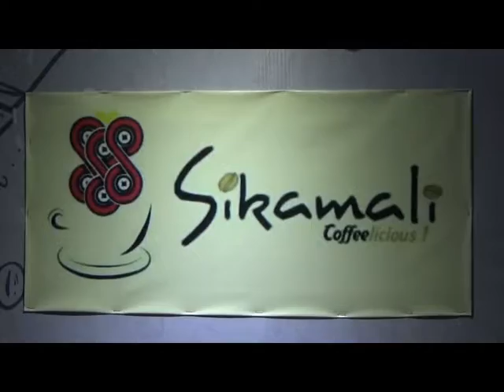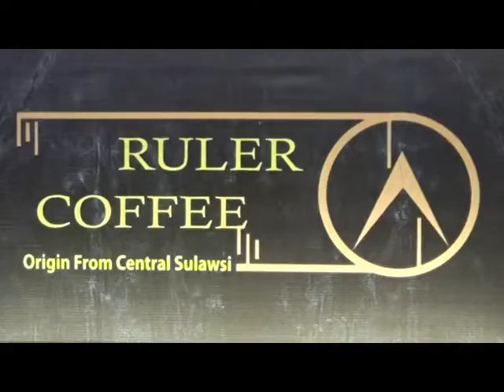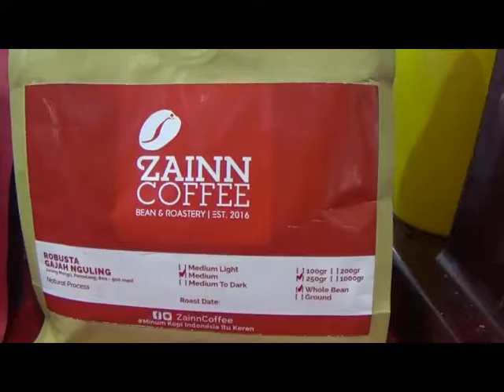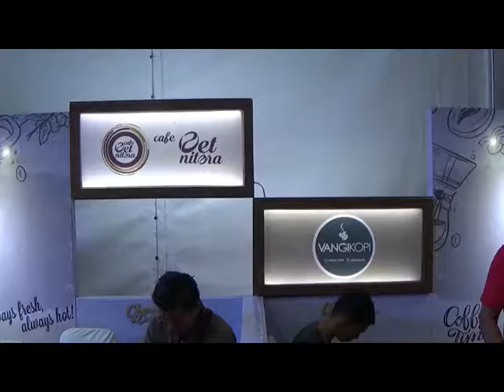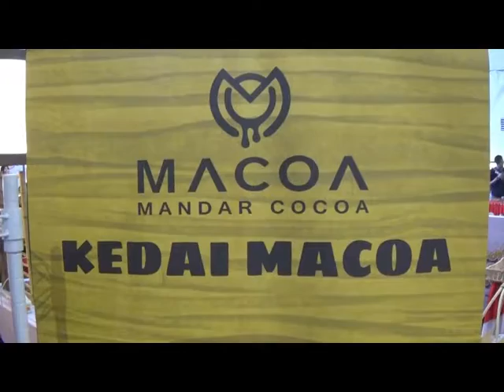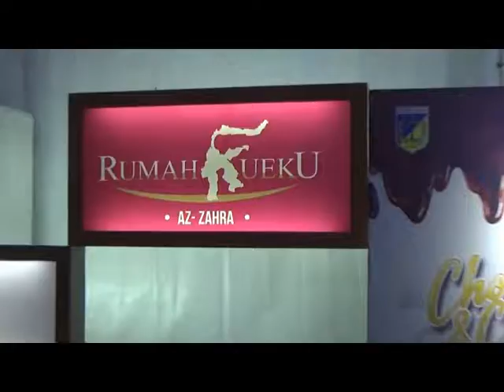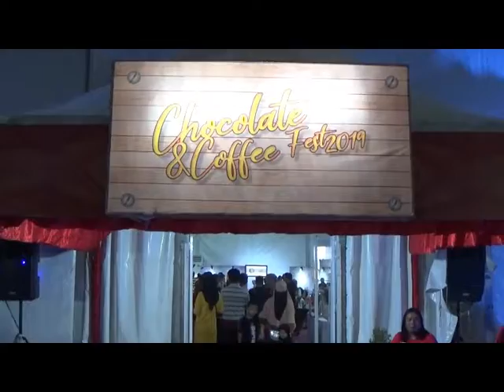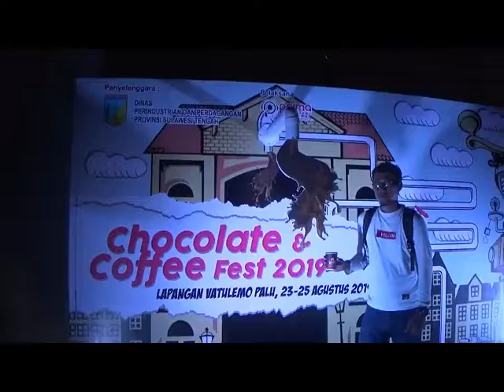"Chocolate and Coffee Fest 2019" Sulawesi Tengah || KABAR LUWUK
Pemerintah Provinsi Sulawesi Tengah melalui Dinas Perindustrian dan Perdagangan menggelar kegiatan pameran produksi Cokelat dan Kopi bertajuk "Chocolate and Coffee Fest 2019" kegiatan ini sebagai ajang promosi hasil olahan kopi yang siap dipasarkan keseluruh indonesia bahkan ke luar negeri.